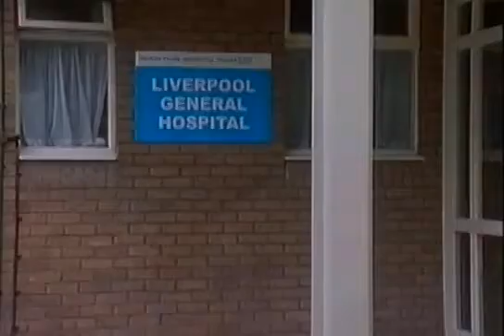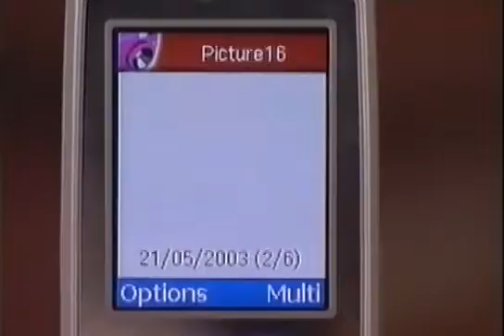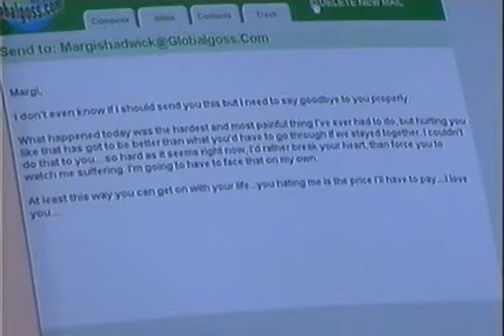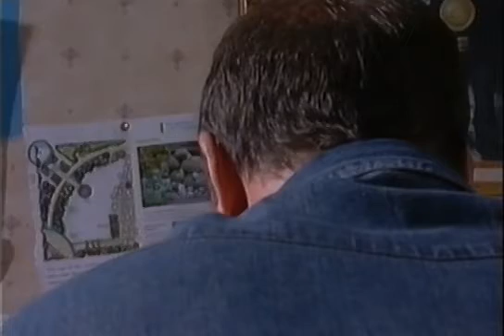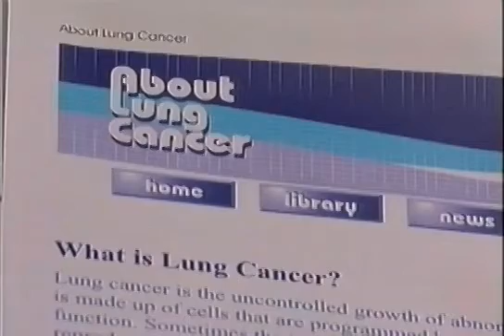Brookside E2904 2906 14th October 2003